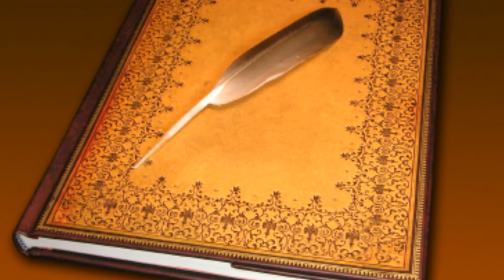Pierre Rapsat - Aurore.(avec un extrait du concert au Cirque Royal).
Cela fait dix ans que Pierre nous a quitté. Cette chanson est un hommage à sa grand-mère maternelle espagnole.